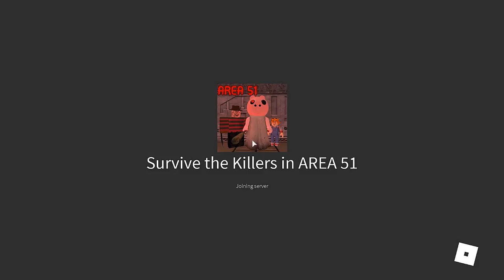Survive the Killers in AREA 51 By Lion Bloodline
Survive the Killers in AREA 51 By Lion Bloodline [Roblox]